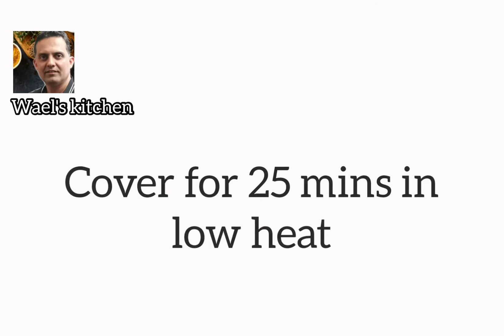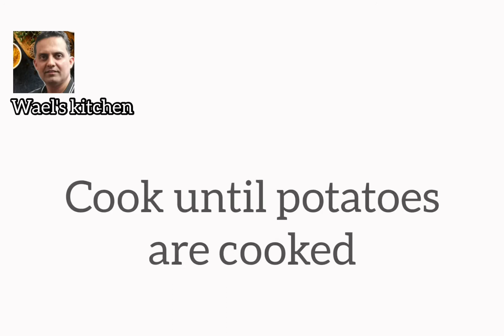Lamb potato curry/ aloo gosht الو گوشت | recipe by Wael's kitchen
ingredients :

- Potatoes, 3 large size
- Garlic, 3 green chillies and ginger paste, 1 tbsp